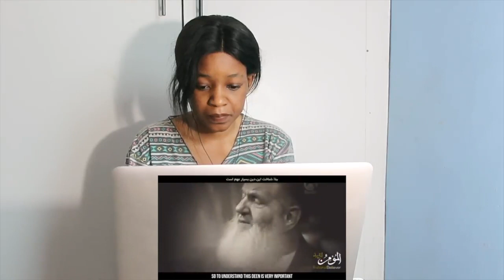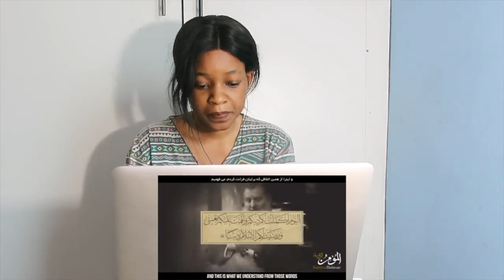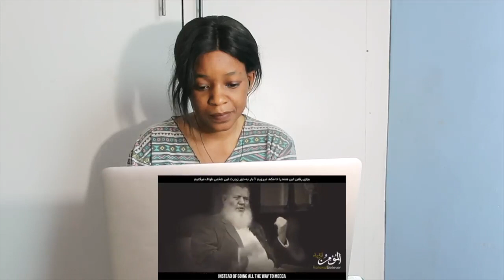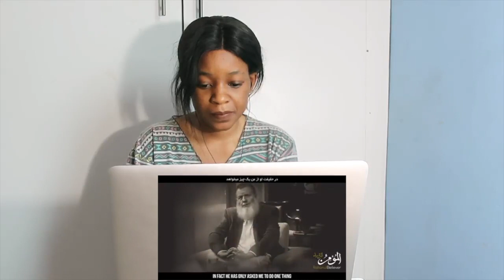The Concept of Worship - What is Worship? | REACTION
📖 REACTION DEFINITION:

. re·ac·tion
rēˈakSH(ə)n/
noun

Fanny&jessy
Haspolat-lefkosa,via mersin 10,Turkey (cyprus international university)
mersin, turkey,99010